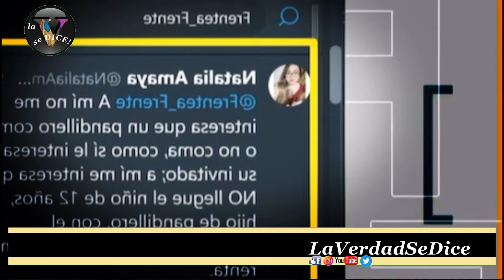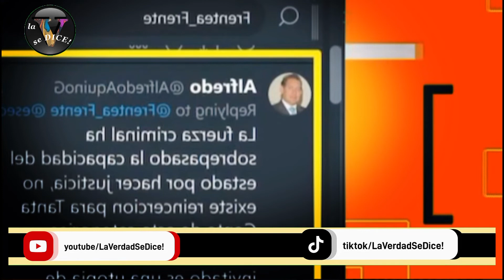No se puede violentar sus derechos